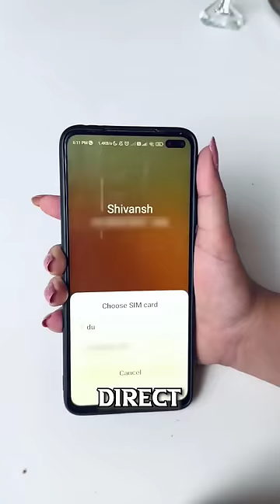90% लोग नहीं जानते! Android Tricks